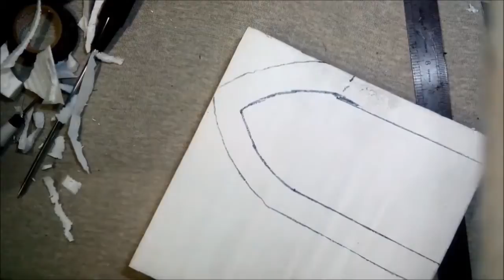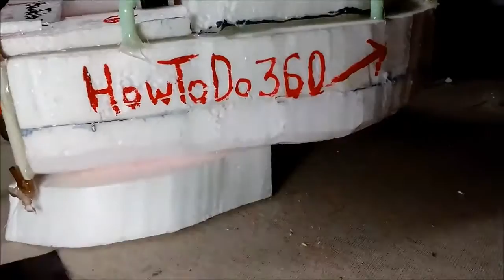how to make a electric water motor car at home